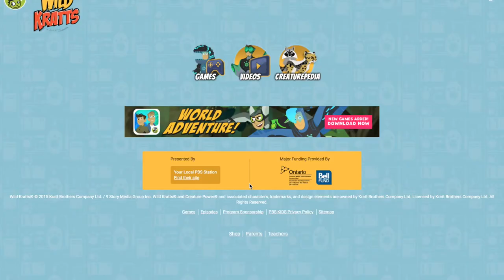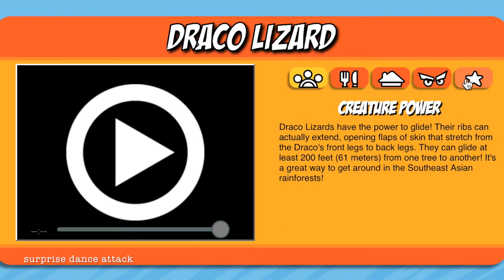Wild Kratts PBS Kids - Archer Fish Bug Rush and Baby Animal Rescue Games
Surprise Dance Attack presents Wild Kratts PBS Kids - Archer Fish Bug Rush and Baby Animal Rescue Games

We want to provide you with quality videos that are safe and fun for your toddler to watch as he/she grows to become a young child. We try to make them educational as well. PLUS, your support blesses me to be able to spend more time with my lovely daughter!!  Please help us spread the word to all you friends and family by clicking on this link to subscribe, hit the bell and then sharing it so no one ever misses a new video